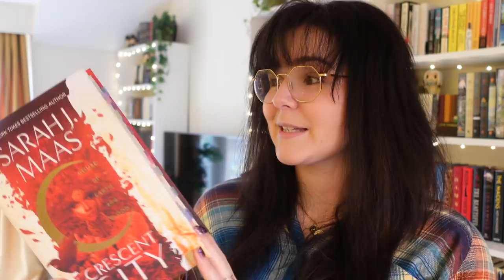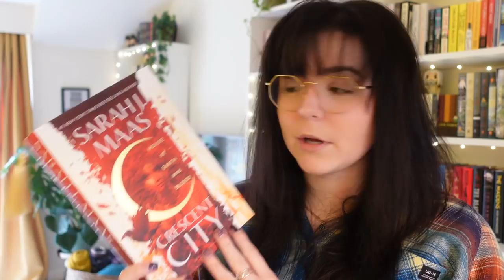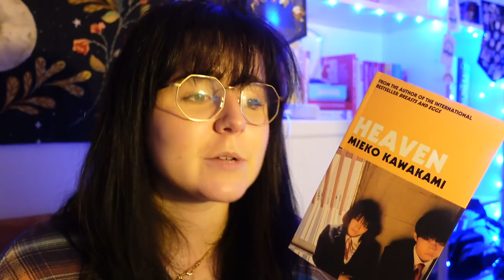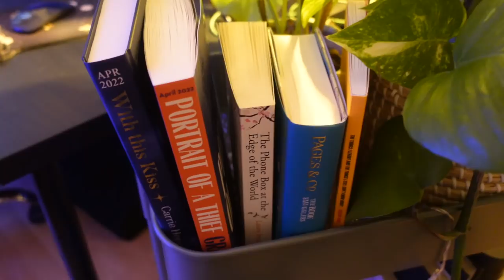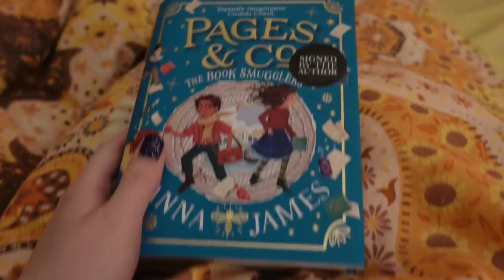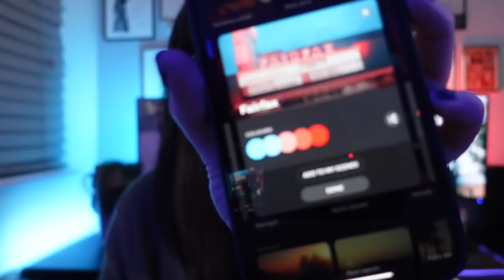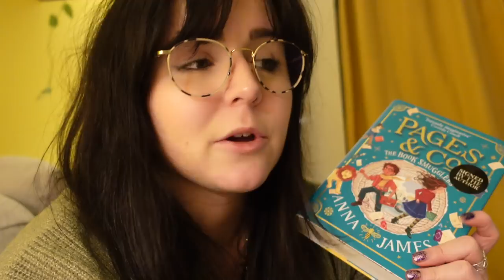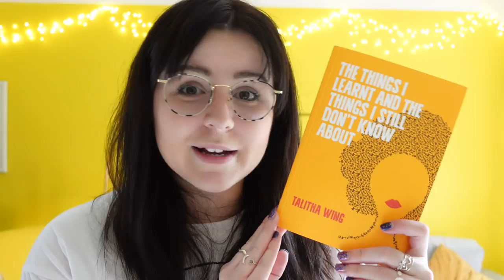Desk set up, a positive week and reading more than I expected | Weekly Reading Vlog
Lots of reading sprints, games and good books this week!

5 star ⭐️ Blew my MIND, AMAZING!
4 star ⭐️ I reaalllly loved it, but it wasn't quite mind blowing
3 star ⭐️ Liked it a lot, but it wasn't a special read for me
2 star ⭐️ I can see the merits, but it wasn't for me
1 star ⭐️ Nope. Just nope.